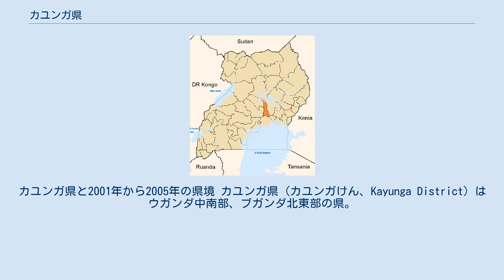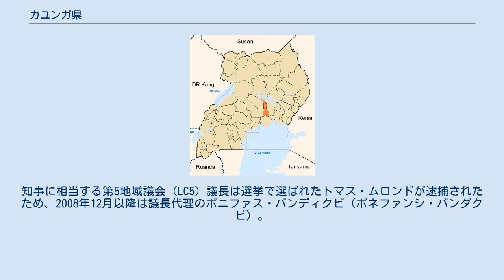カユンガ県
カユンガ県と2001年から2005年の県境 カユンガ県 (カユンガけん、Kayunga District) はウガンダ中南部、ブガンダ北東部の県。
カンパラの北東約70km、セジブワ川 (Sezibwa) と白ナイル川の間にあり北はキオガ湖の南西部である。
1894年にブニョロからブガンダに奪われた地域の最東部のブゲレレにほぼ等しい。
ブゲレレはセメイ・カクングルの領地とされ、1901年にはブゲレレ郡が置かれ、首長はムゲレレとされた。
 カユンガ県は2000年12月に南のムコノ県からバーレ郡とンテンジェル郡が分割されて設置された。
面積は 1810km²で、北のバーレ郡に4、南のンテンジェル郡にカユンガTCを含め5の9副郡に61の教区が置かれている。
最北部にはカクングルにより築かれたガリラヤ砦の名残でガリラヤ副郡がある。
2002年の国勢調査人口は 297,081 人、2008年度の概算人口は 328,806 人。
コーヒーが主な商品作物で、バナナ、サツマイモ、キャッサバなどが栽培される。
知事に相当する第5地域議会 (LC5) 議長は選挙で選ばれたトマス・ムロンドが逮捕されたため、2008年12月以降は議長代理のボニファス・バンディクビ（ボネファンシ・バンダクビ）。
北西にナカソンゴラ県、西にルウェロ県、北にランゴ地方のアモラタル県、東にブソガのカムリ県、南東にジンジャ県と接する。